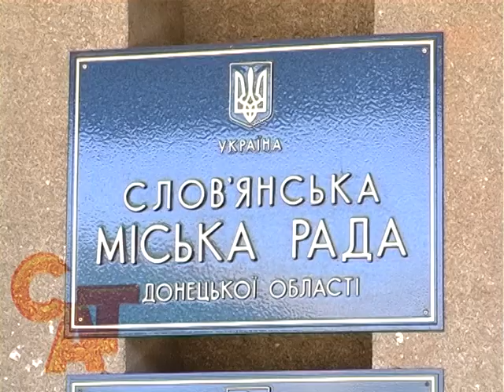05 05 15 Слов'янськ: проблеми комунальні